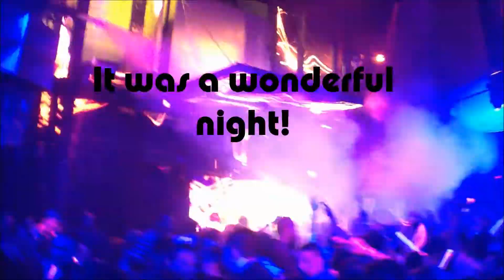Arty @ Marquee Nightclub - Las Vegas - NV - 07/06/2012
at Cosmopolitan Casino Hotel